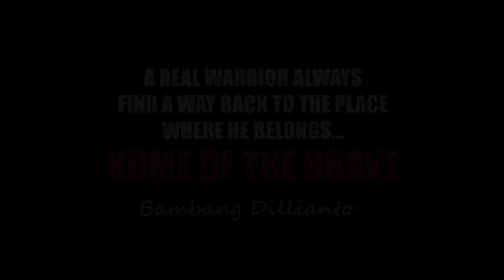Sertijab Danbrigif 1 Marinir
Upacara Sertijab Danbrigif 1 Marinir, Dipimpin Langsung Danpasmar 1.

TNI AL, Pasmar 1. Jumat 16/08/24. Dalam rangka Sertijab Danbrigif 1 Marinir, Danpasmar 1 Brigjen TNI (Mar) Umar Farouq, S.A.P., CHRMP., M.Tr.Opsla., M.Han., pimpin langsung upacara serah terima jabatan Danbrigif 1 Marinir yang bertempat di lapangan apel Brigif 1 Marinir Kesatrian Marinir Hartono Cilandak Jakarta Selatan.

Acara tersebut diawali dengan menyanyikan lagu Indonesia raya, laporan Danup, pemeriksaan pasukan,  penghormatan bendera Duaja, pembacaan Skep Kasal, pengambilan sumpah jabatan, penanggalan tanda pangkat jabatan, penanda tanganan integritas, laporan resmi, amanat, andika bhayangkari dan ditutup dengan foto bersama.

Pada jabatan Danbrigif 1 Marinir diserah terimakan dari Kolonel Marinir Isna Muhsin Abdilah, S.E., M.Tr., Hanla., M.Tr(Han), kepada Kolonel Marinir Bambang Dilianto, S.E., M.Tr.Hanla., yang sebelumnya menjabat sebagai Kadispen Kormar sementara itu Kolonel Marinir Kolonel Marinir Isna Muhsin Abdilah, S.E., M.Tr., Hanla., M.Tr(Han), akan menempati jabatan yang baru sebagai Kadismat Kormar.

Sementara itu pada amanatnya Danpasmar 1 menyampaikan saya ucapkan terima kasih dan penghargaan setinggi-tingginya atas segala kerja keras selama menjabat sebagai Danbrigif 1 Marinir dan untuk Ny. Erna Fitri Isna Muhsn Abdilah yang sudah mendampingi suami selama menjabat.

Sementara itu selamat datang kepada Kolonel Marinir Bambang Dilianto, S.E., M.Tr.Hanla., dijajaran Pasmar 1, semoga dengan pergantian pengawak organisasi ini diharapkan dapat memberikan nuansa yang baru yang dapat memacu kreatifitas, inovasi dan mencapai tujuan serta sasaran organisasi secara lebih optimal."ucap Danpasmar 1".